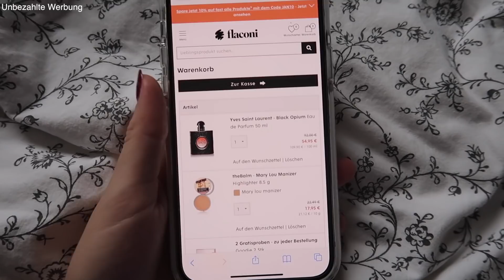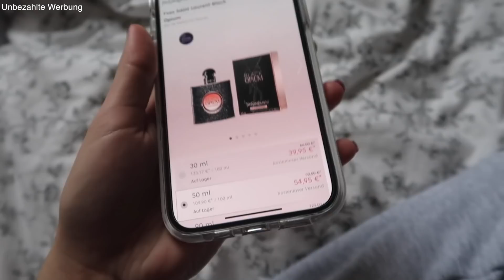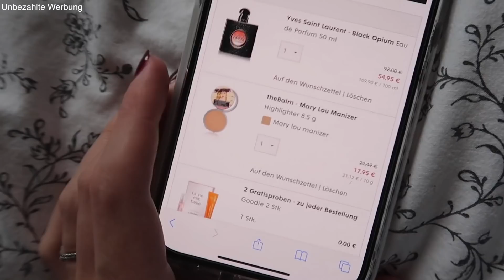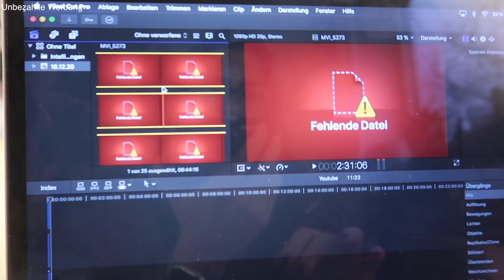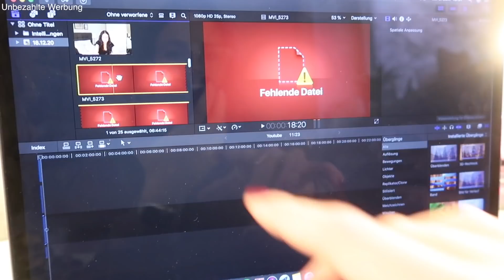NEUES JAHR, NEUE VLOGS | Hannah Theresa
Unbezahlte Werbung
Viel Spaß beim anschauen!
Hier ist der Link zu meiner Galaxy Lampe:

Kamera: Canon G7x
Schnittprogramm: Final Cut Pro
Thumbnails: Picsart, Lightroom, Phonto
Ich bin Hannah und bin 18 Jahre alt. Auf meinem Kanal findest du alles mögliche zum Thema Beauty, Fashion, Lifestyle :)
xoxo, Hannah